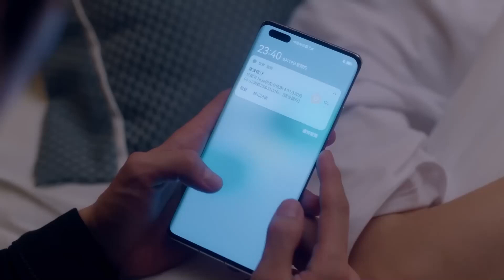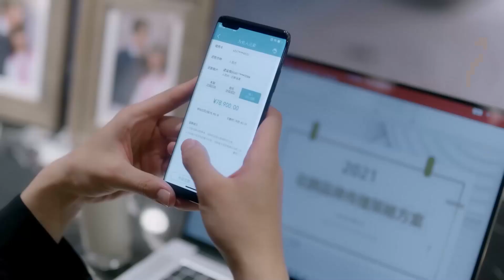Le Temps de Tomber Amoureux | Clip | Time To Fall In Love | Luo Zheng, Lin Xin Yi | 终于轮到我恋爱了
Résumé:
Su Yan Xi est forcée de prendre la place de sa sœur jumelle et s'engage dans une relation contractuelle avec le riche président Gu Xi Cheng pour rendre sa grand-mère malade heureuse, car elle souhaite qu'il trouve l'amour. La personnalité optimiste et ensoleillée de Su Yan Xi fait fondre la carapace glaciale de Gu Xi Cheng, révélant un cœur chaud et tendre. Les joies de l'amour se heurtent à la douleur de ses mensonges qui lui cachent sa véritable identité, mais que peut faire Su Yan Xi lorsqu'elle est incapable de révéler la vérité ?

Episodes: 24

Genres: Comedy, Romance

Audio languages: Chinese